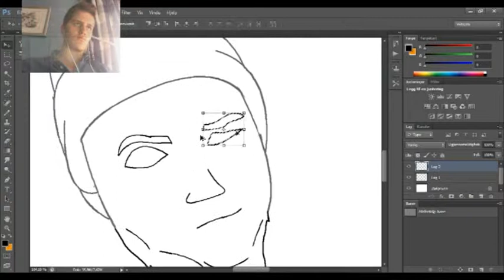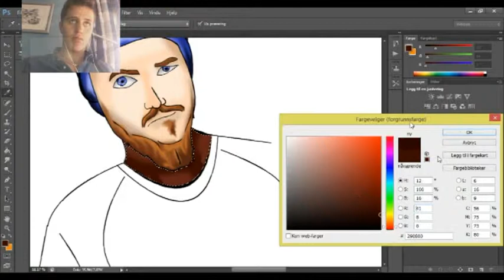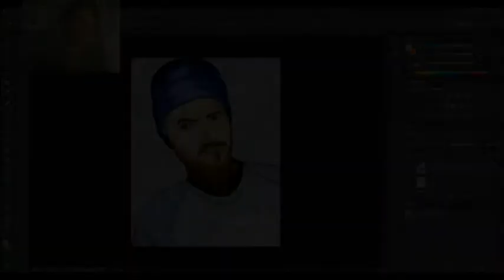Speedart [Daniel Lange]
Well not the best I've made, but I tried :D, hope you like my short drawing of Daniel Lange, if you did leave a comment, like or subscribe to my channel for more.

And remember to Stay Golden!